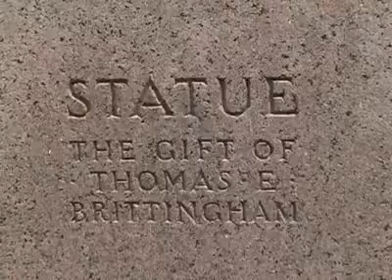UW Madison Abe Lincoln statue turns 100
On June 22, 1909, UW-Madison dedicated the statue of Abraham Lincoln that sits atop Bascom Hill. One hundred years later, people rub Abe's left shoe for good luck.